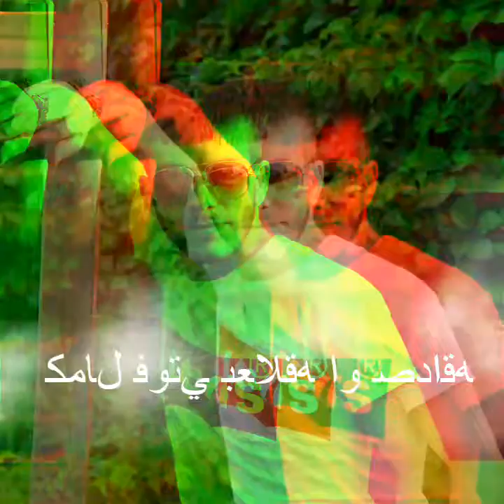يمكن ما نرجع نحكي فرجيني هكذا احكي اللي بحبه اناKemal